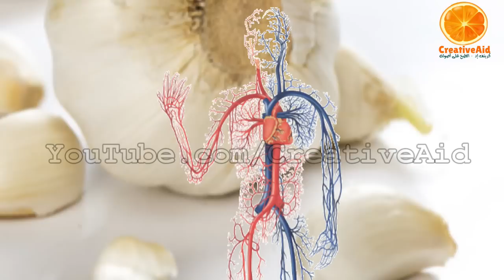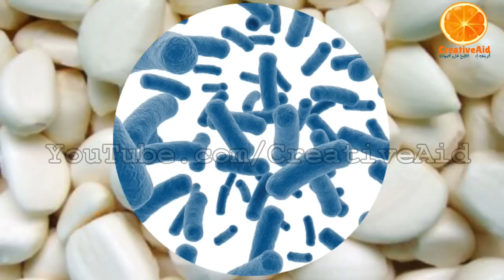كيف تحصل على ثوم بدون رائحة وبفائدة مضاعفة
Logo: CreativeAid
Video: CreativeAid
Watermark: CreativeAid
Content: CreativeAid